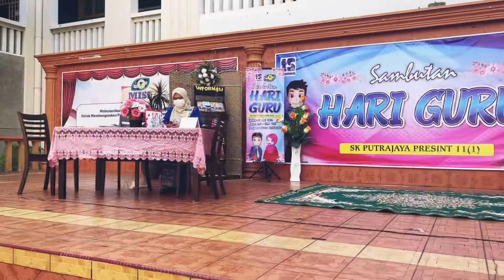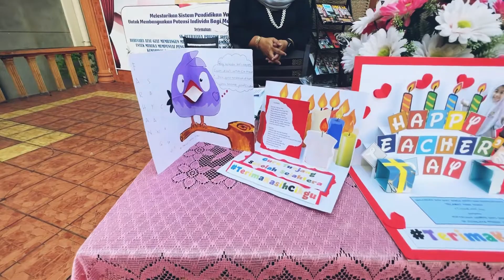Sambutan Hari Guru dan Hari Raya SKPP 11(1) 2022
Hari: Jumaat
Tarikh: 20 Mei 2022
Masa: 8.00 pagi

Tema Hari Guru 2022
Guru Tunjang Sekolah SEJAHTERA